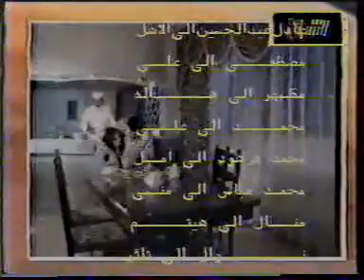عاصي الحلاني ياناكر المعروف تلفزيون الشباب